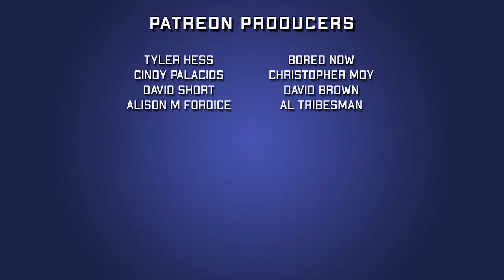Green Arrow #37 | Ben Percy | 2018 Comic Book Review